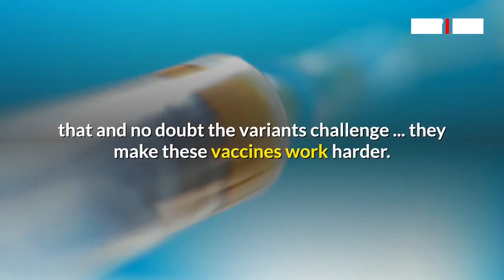Pfizer CEO says third Covid vaccine dose likely needed within 12 months